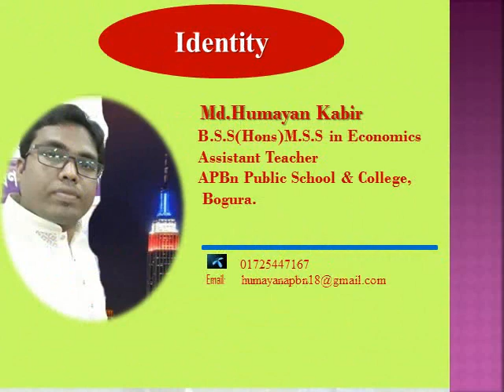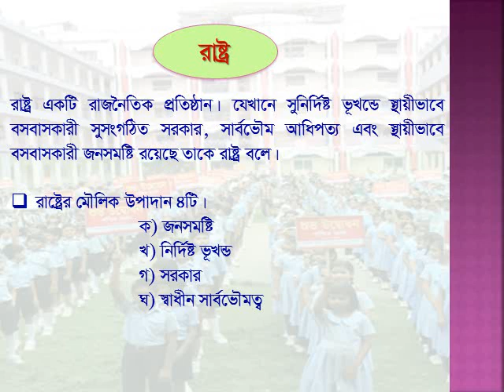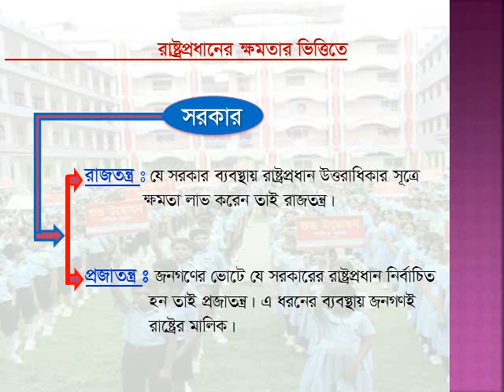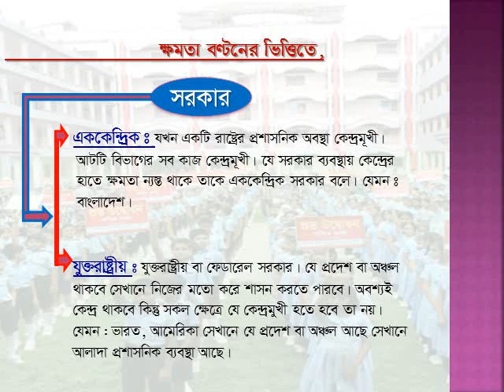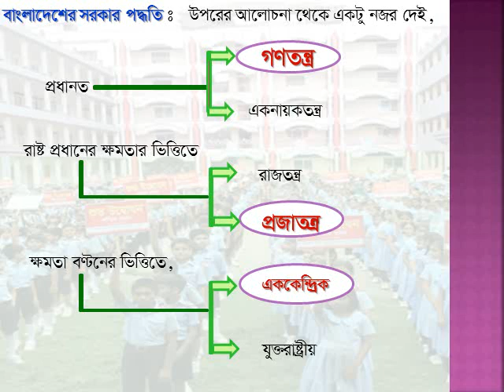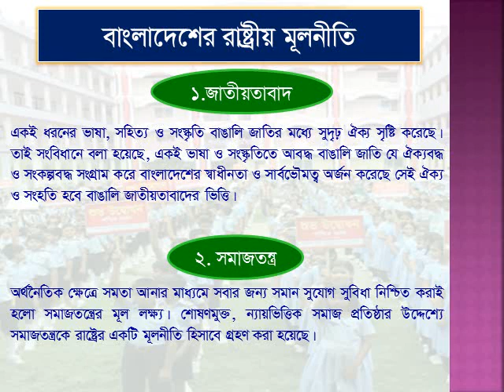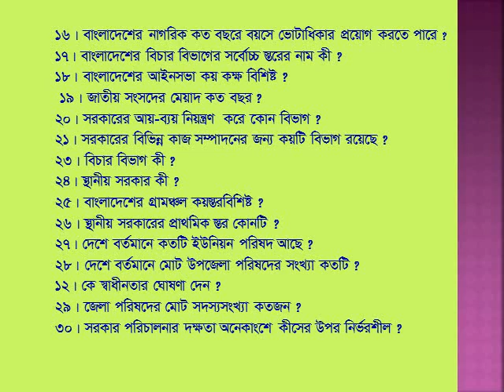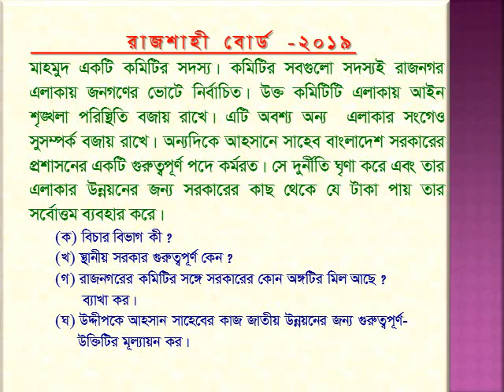অষ্টম শ্রেণি : ৭ম অধ্যায় - রাষ্ট্র ও সরকার ব্যবস্থা +মূলনীতি( মো: হুমায়ুন কবির)